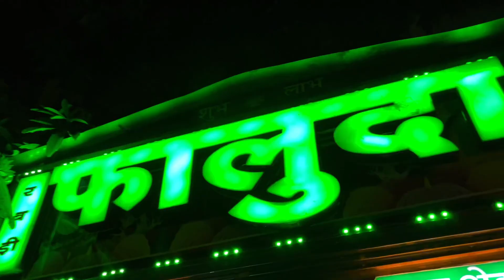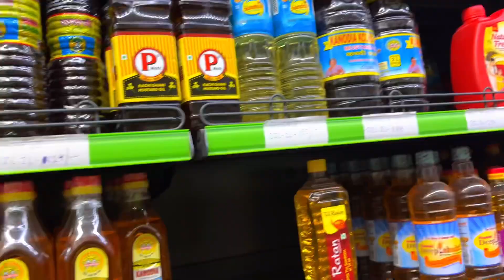Mummy Ne Bohot Mara! 😡 || Mummy Ka Pyaar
babu mummy ne mara,babu ko mummy ne mara,babu mummy ne mujhe mara,piyush ko apni mummy ne mara,mummy,cute baby ko mummy ne mara cute baby ko mummy ne mara,mari mummy,mummy song,mari mummy na hath ma velan che,mummy na haath ma velan chhe,mummy face revealed,meri mummy nu pasand nahi hai tu,new gujarati song,sourav joshi new car,agar tum mil jao song,gujarati new song 2017,gujarati poem,gujarati song,chirayumalik,agar tum mil jao male version